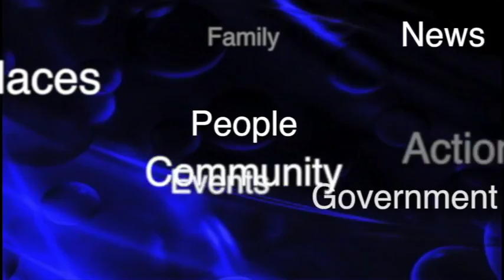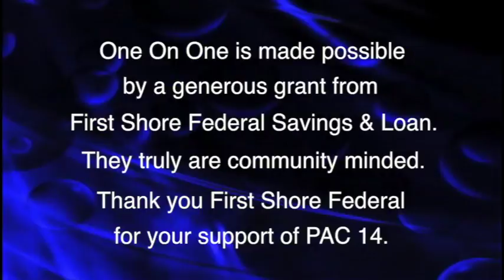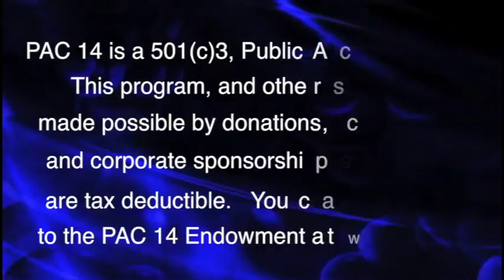One On One with Dr Cathy Townsend SACC